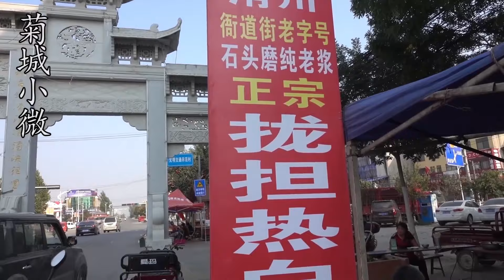河南22岁小伙用面片做手工辣条，15一包年入几十万，同学羡慕不已